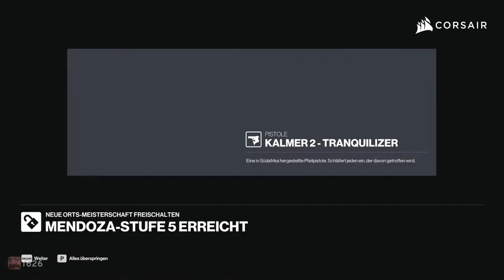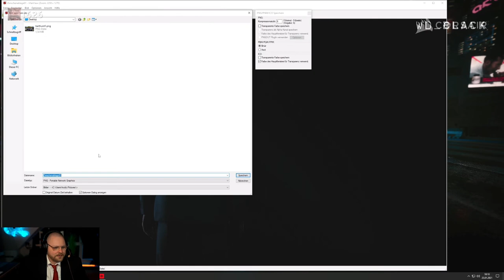Nach all den Jahren | HITMAN 3 | Part 25